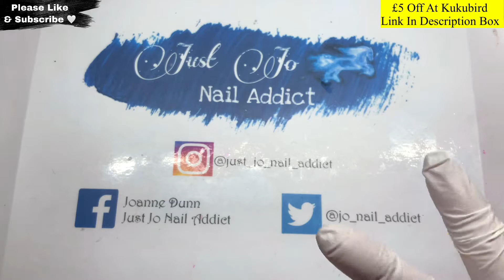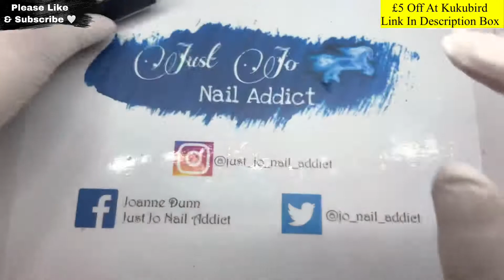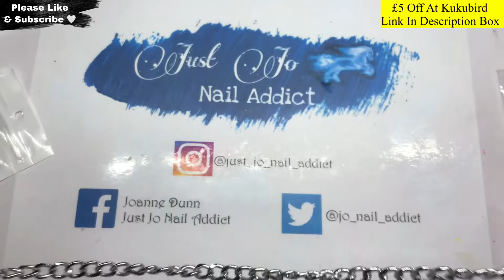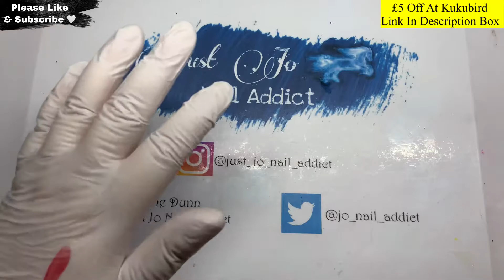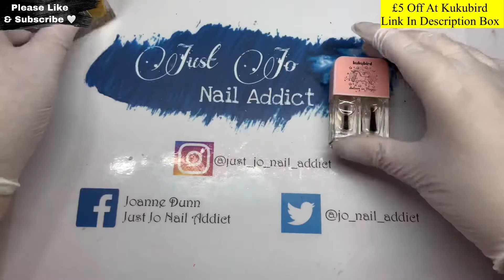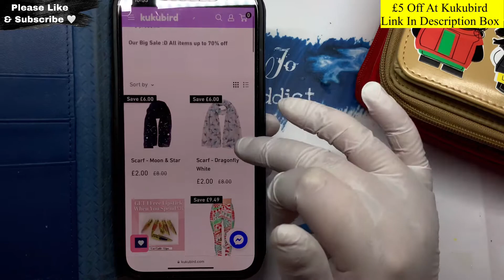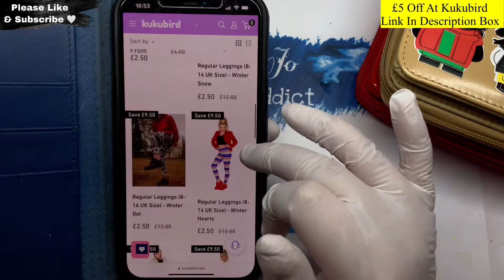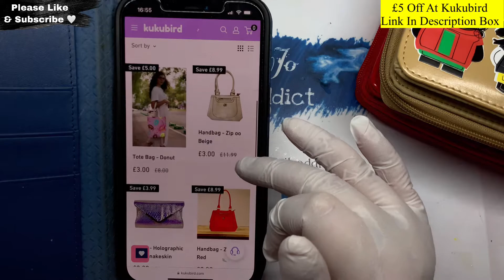KUKUBIRD HAUL | GET £5 OFF AFFILIATE LINK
Lots of discount codes below just for you, some are affiliate codes which I earn a few points. Feel free to use them whenever you want.
If you would like a card for your purse 👛 with most of my codes on just ping me an email
Love
Jo💋 💙💚

My Amazon wish list

👇🏼👇🏼👇🏼👇🏼 LOTS OF DISCOUNT CODES BELOW 👇🏼👇🏼👇🏼👇🏼
Madam Glam 30% off code JustJo30
Born Pretty Code JUSTJO
Aff link 15% off Pure Nails / Halo Gel Polish
10% off code Venalisa JUSTJO10
(code valid on website only) minimum spend £9.42
10% off code Joanne-10
KREDIOO AMAZON STORE. Use code Kredioo10

Katie Barnes Tool Range (Aff code)
Sarah Burchett’s website link.
(I use Sarah’s code for 5% off which is Sarah5)
Glitter Planet 5% off (aff code)
MoYou 10% off (aff code)
Drop me an email for any product reviews(no Amazon reviews, sorry🤷🏼‍♀️)

Facebook Just Jo Nail Addict